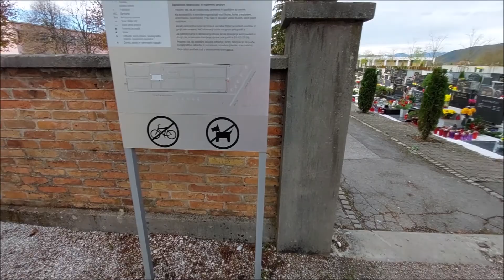Alaskan Malamute's first time in Sostro/Zadvor